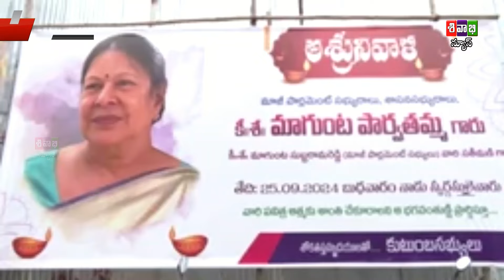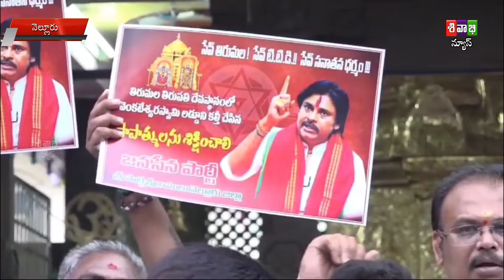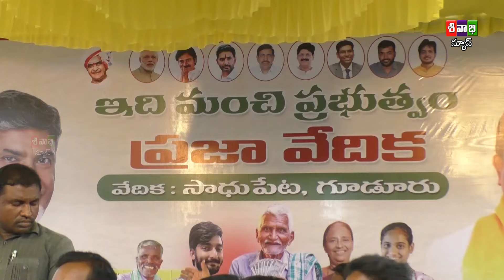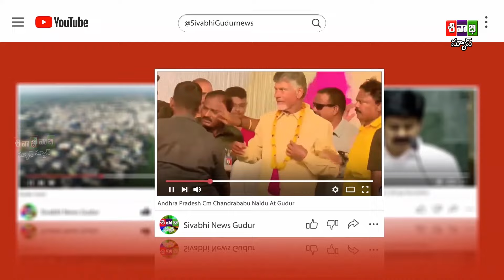Sivabhi News As On 27 September 2024 Bulletin 1